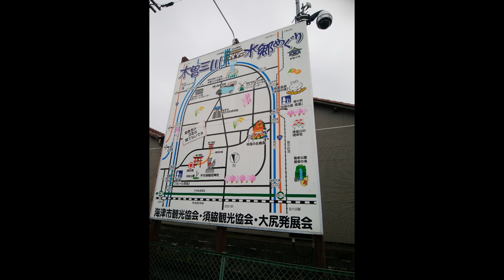お千代保稲荷 2019-10-17 VTR